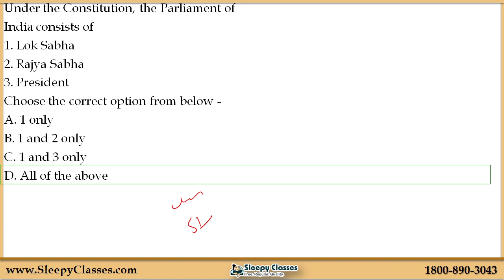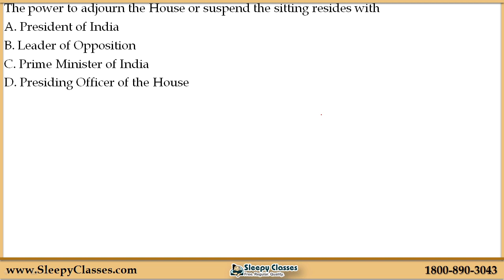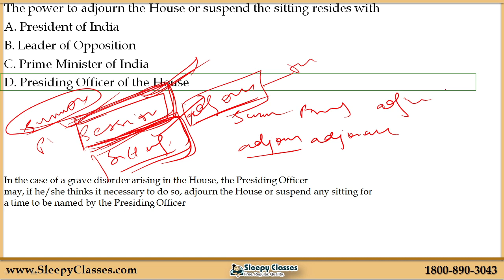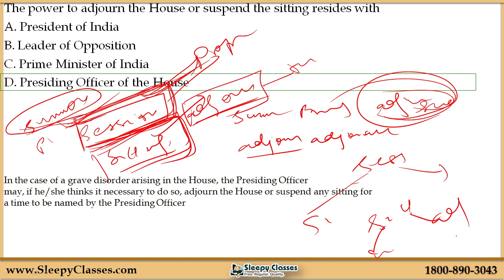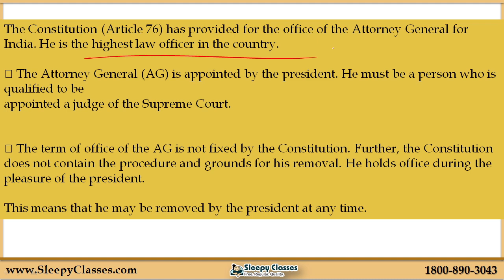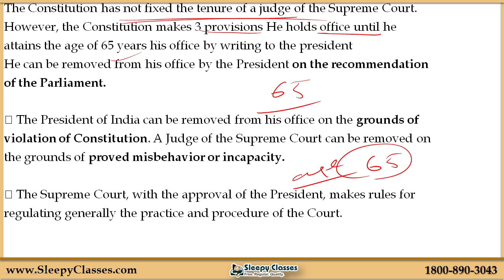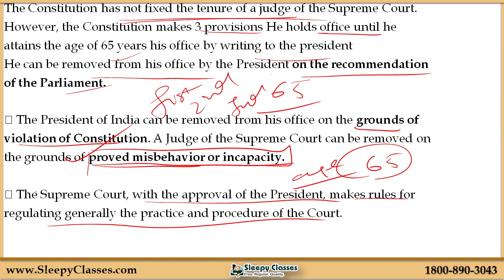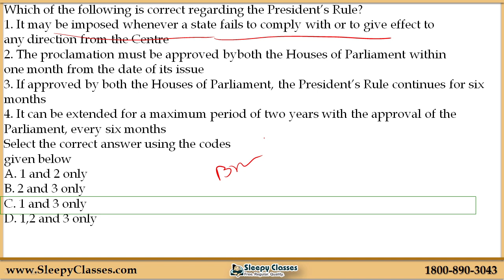Ghatna Chakra (घटना चक्र) || DAY-83 || POLITY || BPSC | MPPSC || UPPCS || State PCS